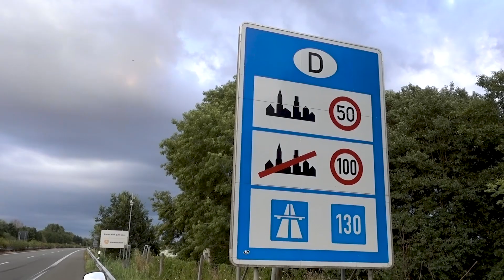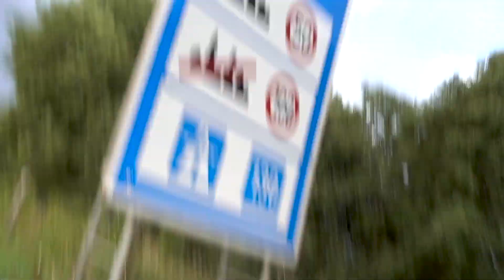Here we go again! Leaving the Netherlands /// VStrom Adventures EP#002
///DAY 1: We have done it again, our second trip is about to commence. Riding from the north cape to the south cape is really happening. Because it is our second trip we do experience things differently, but that is okay. So let’s ride to the next country!

///MY GEAR
Main camera
Old camera
Action camera